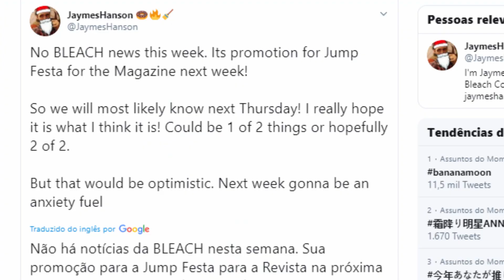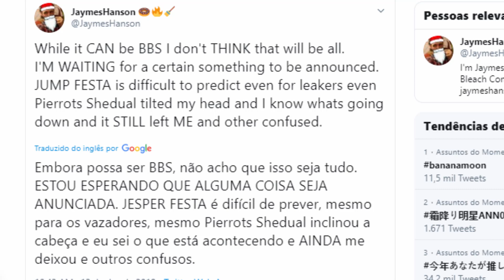Shonen Jump vai trazer NEWS DE BLEACH !!!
Meu Instagram Pessoal

Fanpage: Bleach Brasil Videos.

Tudo sobre manga de Bleach e o animes:
e analise de animes super Power .

Obrigado

Final alternativo
Bleach Brasil
Bleach 686
anime Bleach
Top 10 Bleach
manga Bleach
Quincys
Shinigamis
Espadas
Animes
Geek
Mangas